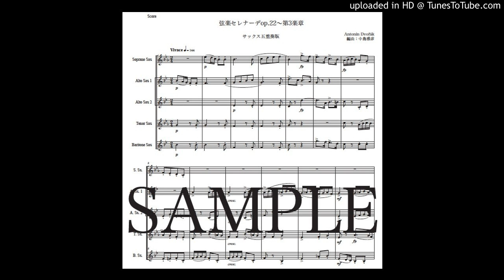ドヴォルザーク「弦楽セレナーデ〜第3楽章」サックス五重奏版（編曲：中島雅彦）